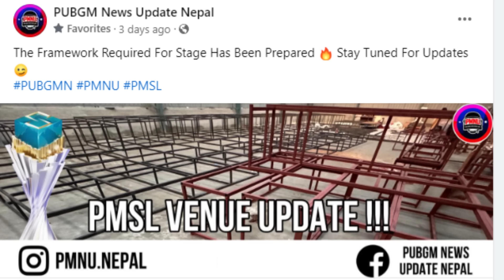Representing Nepal , AGAIN ?